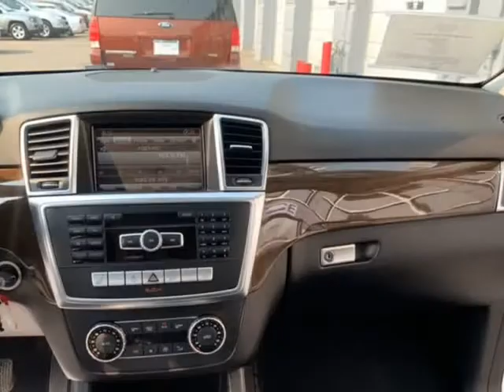2015 Mercedes-Benz M-Class 4MATIC 4dr ML 350 (Englewood , Colorado)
Royal Automotive
3232 S Broadway
Englewood